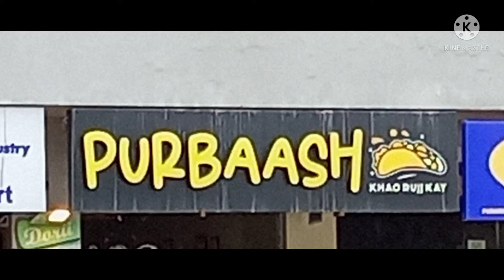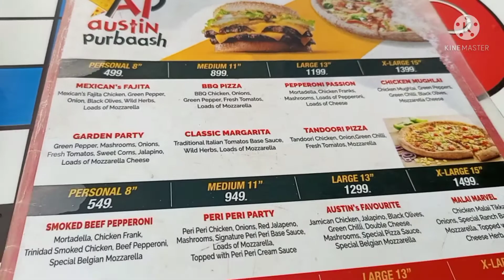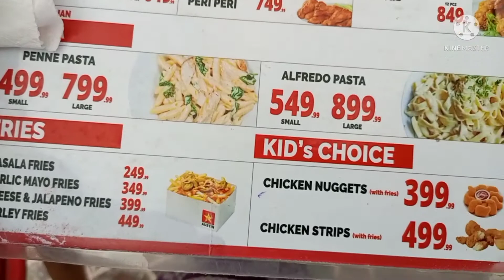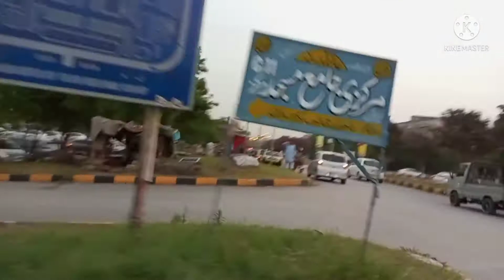how to celebreate husband birthday||birthday surprise from#3brothers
AOA, FRIENDS AJ MAI APKAY LYE BIRTHDAY VLOG LAI HN IS VLOG MAI HUM G11 MARKAZ MAI AIK BHT HI ACHAY RESTAURANT JISKA NAME PURBASH HAI OUS MAI BIRTHDAY LUNCH KARAIN GAI IS LUNCH KA MENU HAI CHICKEN KASTURI, DAHI BHALAY AND CHICKEN Manchurian with fried rice and cold drinks may hum nay lemon soda lya